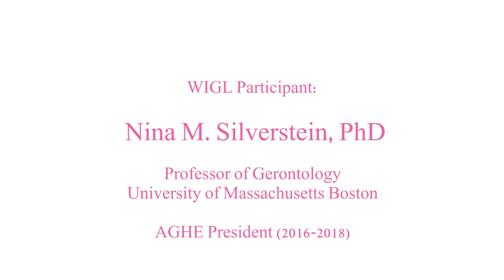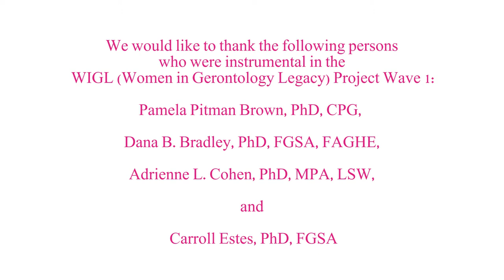WIGL Project: Dr. Nina Silverstein, Interviewed by Carmen Johnson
Dr. Silverstein was interviewed at the Association for Gerontology in Higher Education Conference in 2015.

VIDEO CITE:
Brown, P. [Women In Gerontology Legacy Project]. (2016, June). "WIGL Project: Dr. Nina Silverstein, Interviewed by Carmen Johnson" [Video File].